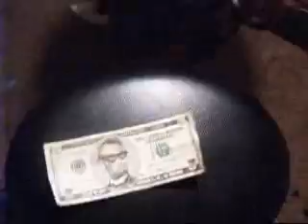cost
funky semi fusion groove